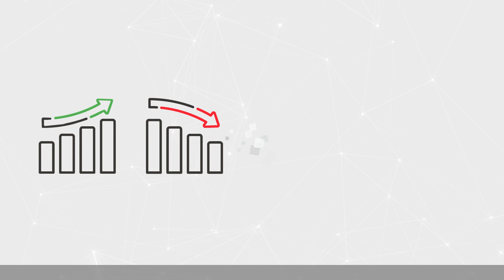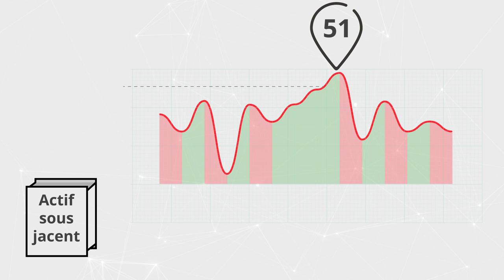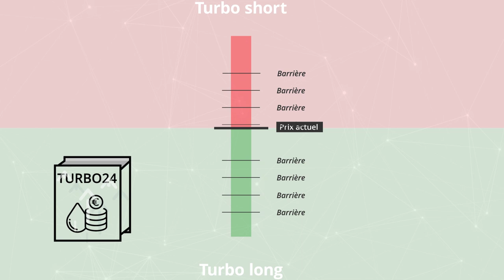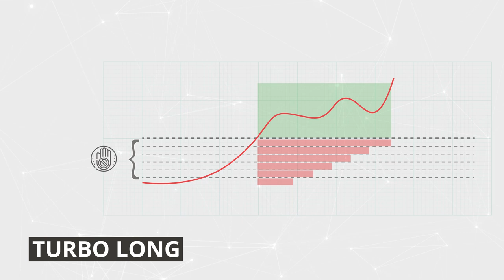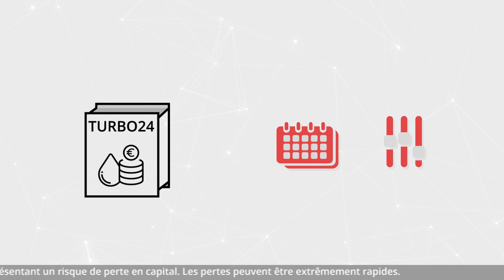Turbo24 - Trader les Turbos ( Comprendre l'effet de levier ) tuto trading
Turbo24 - Comprendre le fonctionnement des turbos avant de trader - IG France -
Tuto TRADING
Dans la catégorie apprendre la bourse et le trading voici une video pour bien comprendre le fonctionnement des Turbo24 , produit vous permettant d'agir avec effet de levier sur différents marchés ( CAC40, Or, Pétrole...)
Avant de vous lancer il est important de bien comprendre l'effet de levier sur les Turbo24

0:00 Intro
0:10 Caractéristiques
0:38 Fonctionnement des Turbo24
01:16 L'effet de levier
02:03 La barrière de désactivation KO
02:46 Comment prendre position sur un Turbo24?
03:33 Les particularités du Turbo24
04:19 Coûts liés aux Turbo24

Le Turbo24 est le premier turbo ayant une cotation et négociable 24/24 , 5 jours sur 7